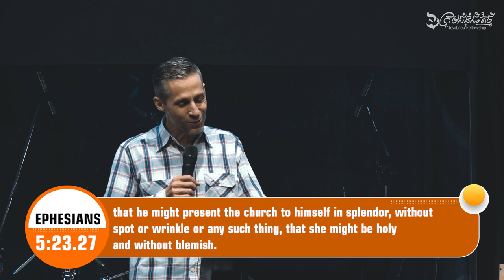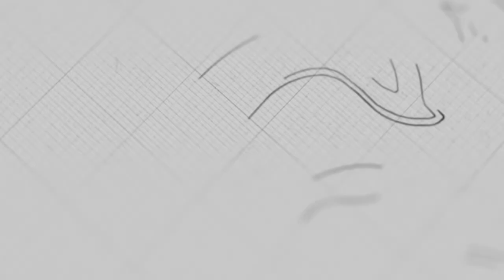The Local Church | Ps. Jason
Sermon on Sunday, January 24, 2021
4:00 PM English Service